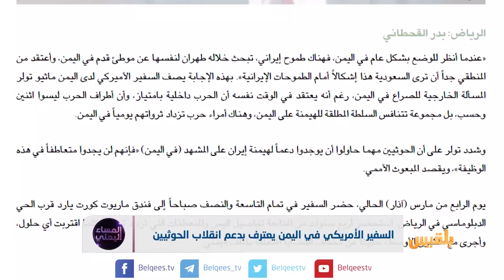السفير الأمريكي في اليمن يعترف بدعم انقلاب الحوثيين | تقرير: منصور النقاش